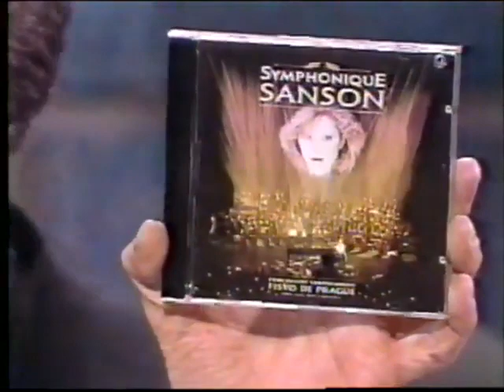VÉRONIQUE SANSON 🎤 Amoureuse 🎶 (Live à Montréal + Interview) 1991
📺 Ad Lib. Novembre 1991.